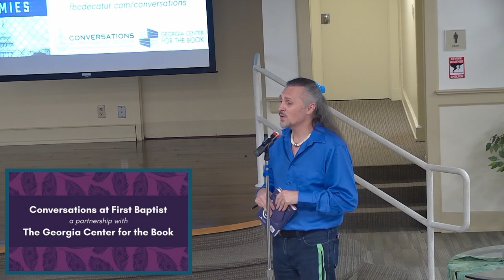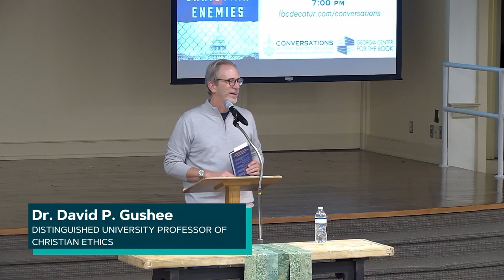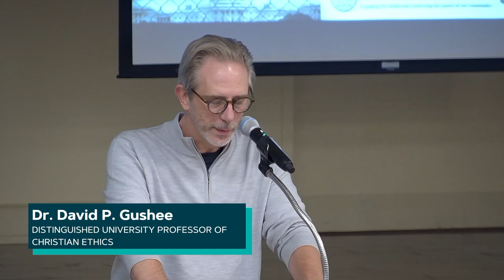Dr. David P. Gushee - "Defending Democracy from its Christian Enemies."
October 2, 2023 - Presented by Georgia Center for The Book / Conversations at First Baptist Decatur

Dr. David P. Gushee is Distinguished University Professor of Christian Ethics and Director of the Center for Theology and Public Life at Mercer University, and Chair of Christian Social Ethics Vrije Universiteit Amsterdam/IBTS.

David shares his thoughts and engages in dialogue from his new book "Defending Democracy from its Christian Enemies."  David argues that the severe danger to constitutional government, the rule of law, and equal rights for all in our country, is being enabled by many "Christians" who have bought into an authoritarian and anti-democratic stance.  People of faith must, David believes, draw upon our deeper traditions to defend democracy from its enemies, including from "Christians" who are endangering it.

(Words are reprinted with permission through CCLI License No. 295285; Copyright License 295285; Streaming Plus License 21399791).